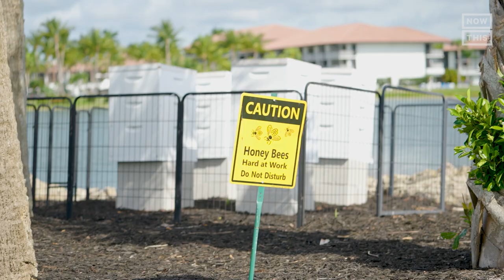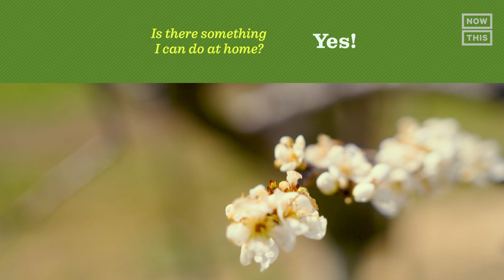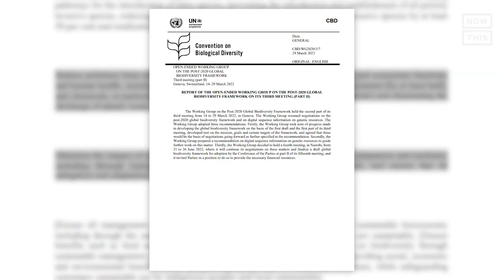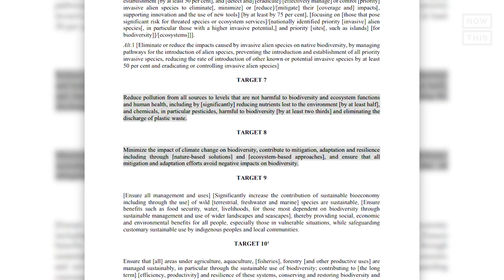Why Pollinators Are Important To The Ecosystem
Here’s why pollinators such as bees, butterflies, and even flies are important for our ecosystem and why we need to protect them 🪰🦋🐝